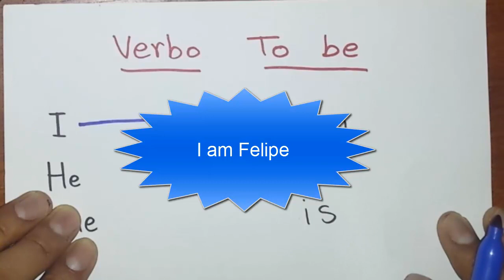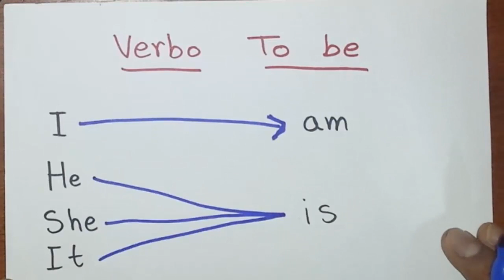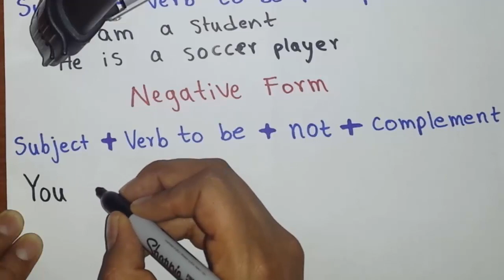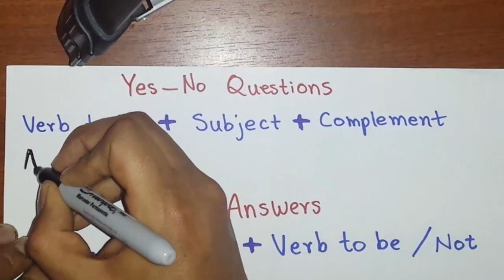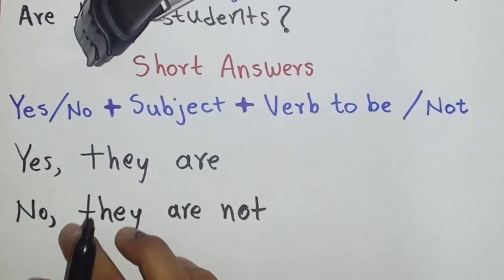Verbo To Be explicación con EJEMPLOS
El VERBO TO BE (ser/estar) es uno de los verbos que más se usa en inglés y en este vídeo te enseñare como conjugarlo y crear diferentes oraciones con el. Aprende como usar el verbo to be en presente simple en ingles con ejemplos de oraciones afirmativas, negativas e interrogativas.

INDICE
00:00 Introducción
00:25 Que es el verbo to be
00:42 Verbo to be para I (yo)
01:05 Verbo to be para He, She, It (el, ella, eso)
01:39 Verbo to be para You, We, They (tu, ustedes, nosotros, ellos)
02:27 Oraciones afirmativas con verbo to be
03:43 Oraciones negativas con verbo to be
04:47 Oraciones interrogativas con verbo to be (short questions)
05:30 Respuestas cortas con verbo to be (short answers)